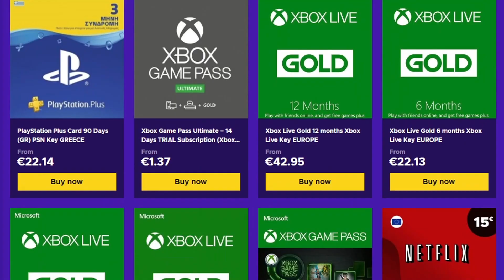Αναγκαστικά Pickaxe Μετά από Αυτό!